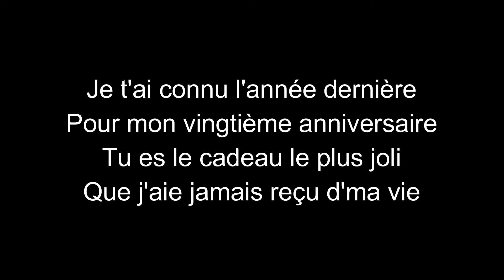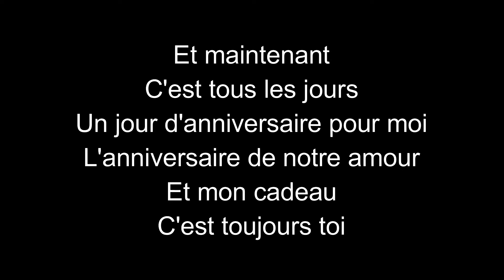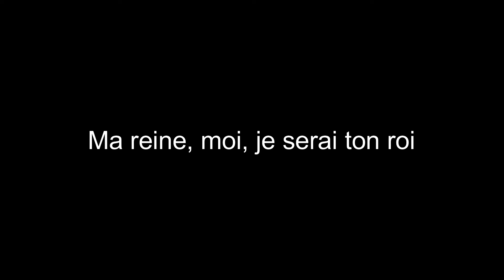Nino Ferrer-Cinq Bougies bleues-paroles